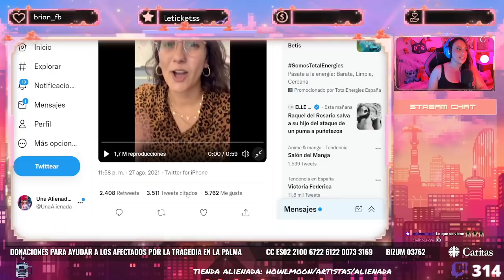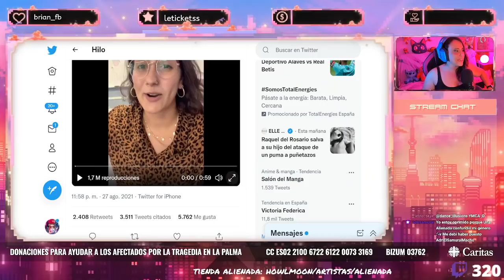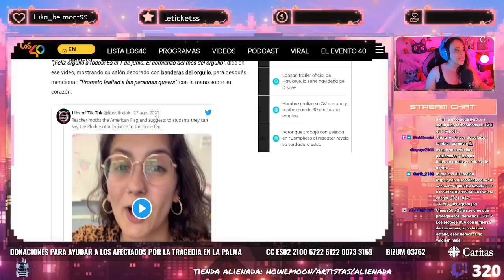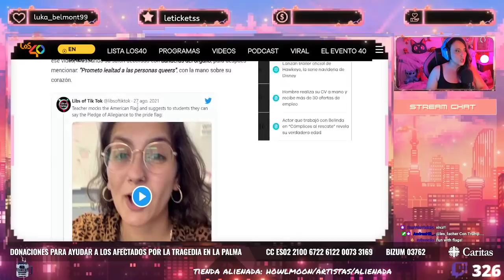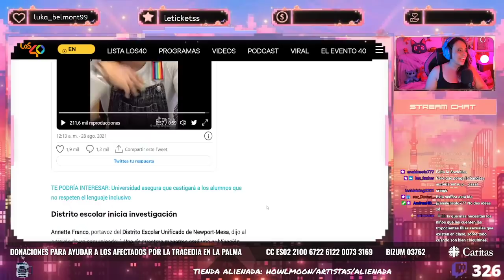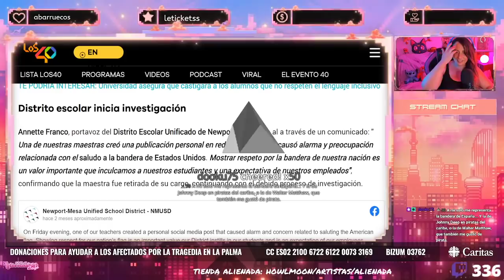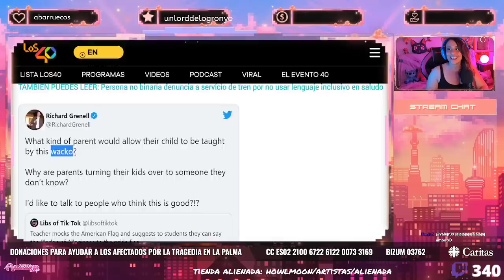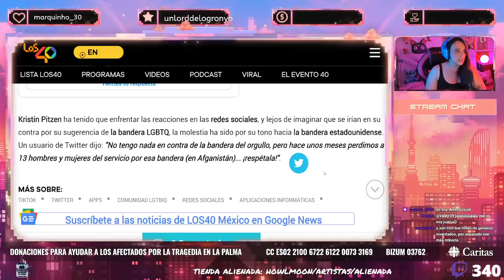💪 MAESTRA PROGRE DESPEDIDA POR DESLEALTAD A LA BANDERA AMERICANA 🇺🇸